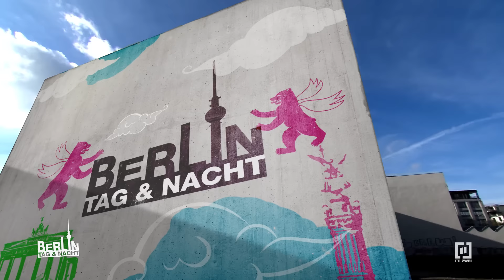Olivia lernt einen neuen Mann kennen!😱 | Berlin - Tag & Nacht #2379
Dean ist voller Vorfreude, weil er endlich etwas Geld verdient hat, um Olivias Schulden abzubezahlen. Er sucht sie auf und versucht sie davon zu überzeugen, dass sie es nicht nötig hat, ihr Geld durchs tanzen zu verdienen. Doch Olivia stellt wütend klar, dass sie weder seine Almosen noch seine Hilfe benötigt. Ob sie sich da so sicher sein kann?